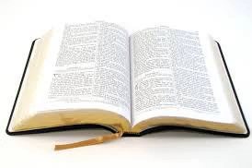Mwanzo 48 / Genesis 48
MLANGO 48
1 Ikawa, baada ya mambo hayo, Yusufu akaambiwa, Tazama, baba yako hawezi; akawatwaa wanawe wawili, Manase na Efraimu, pamoja naye.
2 Naye akaarifiwa Yakobo ya kwamba, Angalia, mwanao Yusufu anakuja kwako. Israeli akajitia nguvu, akaketi juu ya kitanda.
3 Yakobo akamwambia Yusufu, Mungu Mwenyezi alinitokea huko Luzu, katika nchi ya Kanaani, akanibariki,
4 akaniambia, Mimi hapa, nitakuongezea uzao wako, na kukuzidisha, nami nitakufanya uwe kundi la mataifa; kisha nitawapa wazao wako nchi hii baada yako, iwe milki ya milele.
5 Basi sasa wanao wawili uliozaliwa katika nchi ya Misri kabla sijaja kwako Misri ni watoto wangu, yaani, Efraimu na Manase watakuwa wangu, kama Reubeni na Simeoni.
6 Na wazao wako utakaozaa baada ya hawa watakuwa wako; kwa jina la ndugu zao wataitwa katika urithi wao.
7 Na mimi nilipokuja kutoka Padan, Raheli akanifia katika nchi ya Kanaani, njiani, si mwendo mkubwa kabla ya kufika Efrathi. Nikamzika katika njia ya Efrathi, ndio Bethlehemu.
8 Israeli akawaona wana wa Yusufu, akasema, Ni nani hawa?
9 Yusufu akamwambia babaye, Hawa ni wanangu, Mungu alionipa hapa. Akasema, Tafadhali uwalete kwangu nami nitawabariki.
10 Na macho ya Israeli yalikuwa mazito kwa uzee, wala hakuweza kuona. Akawaleta kwake, naye akawabusu, na kuwakumbatia.
11 Israeli akamwambia Yusufu, Sikudhani ya kwamba nitakuona uso wako, na Mungu amenionyesha na uzao wako pia.
12 Yusufu akawatoa katika magoti yake, naye akainama kifudifudi
13 Yusufu akawaweka wote wawili, Efraimu katika mkono wake wa kuume, kuelekea mkono wa kushoto wa Israeli; na Manase katika mkono wake wa kushoto, kuelekea mkono wa kuume wa Israeli, akawasogeza karibu naye.
14 Israeli akanyosha mkono wake wa kuume akauweka juu ya kichwa cha Efraimu, aliyekuwa mdogo, na mkono wake wa kushoto akauweka juu ya kichwa cha Manase, huku akijua atiavyo mikono; maana Manase ndiye aliyezaliwa kwanza.
15 Akambariki Yusufu, akasema, Mungu ambaye baba zangu, Ibrahimu na Isaka, walienenda mbele zake, yeye Mungu aliyenilisha, maisha yangu yote, hata siku hii ya leo,
16 naye Malaika aliyeniokoa na maovu yote, na awabariki vijana hawa; jina langu na litajwe juu yao, na jina la baba zangu, Ibrahimu na Isaka; na wawe wingi wa watu kati ya nchi.
17 Yusufu alipoona kwamba babaye anaweka mkono wake wa kuume juu ya kichwa cha Efraimu, ikawa vibaya machoni pake. Akauinua mkono wa babaye auondoe katika kichwa cha Efraimu, ili auweke juu ya kichwa cha Manase.
18 Yusufu akamwambia babaye, Sivyo, babangu, maana huyu ni mzaliwa wa kwanza; weka mkono wako wa kuume kichwani pake.
19 Babaye akakataa, akasema, Najua, mwanangu najua, yeye naye atakuwa taifa, yeye naye atakuwa mkuu; lakini ndugu yake mdogo atakuwa mkubwa kuliko yeye, na uzao wake watakuwa wingi wa mataifa.
20 Akawabariki siku ile akasema, Katika ninyi Waisraeli watabariki, wakisema, Mungu na akufanye kama Efraimu na Manase. Akamweka Efraimu mbele ya Manase.
21 Israeli akamwambia Yusufu, Angalia, mimi ninakufa, lakini Mungu atakuwa pamoja nanyi, naye atawarudisha mpaka nchi ya baba zenu.
22 Nami nimekupa wewe sehemu moja zaidi kuliko ndugu zako, niliyoitwaa katika mikono ya Waamori, kwa upanga wangu na upinde wangu.